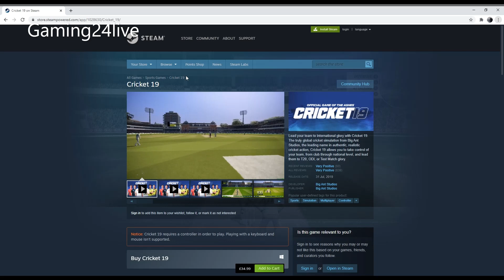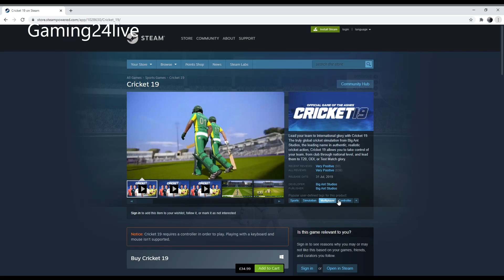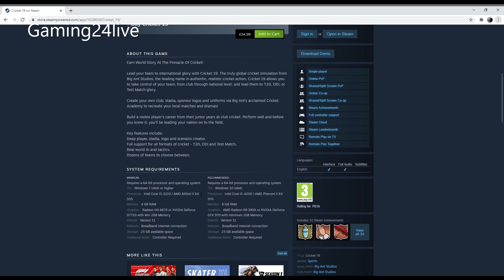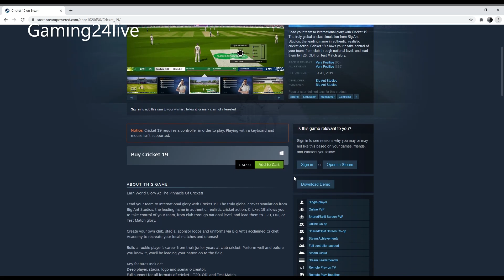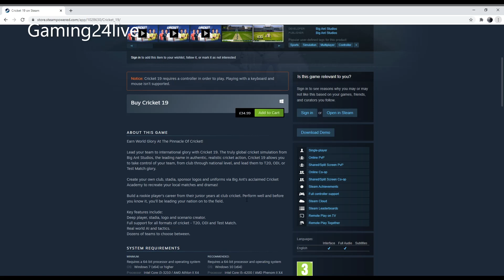How to download Cricket 19 free demo download Cricket19 PC Game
Please follow instagram and follow Facebook
Cricket 19 - The official game of Ashes released by Big Ant Studios.
Platforms to play PS4, Xbox One and Nintendo Switch and PC